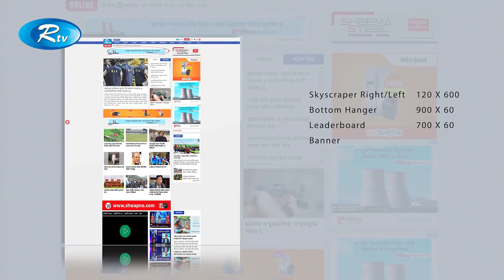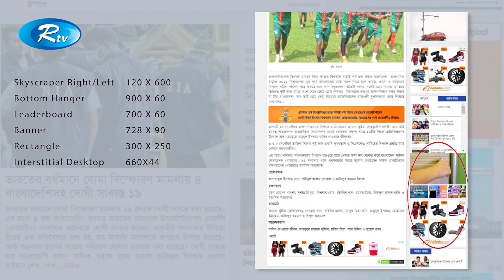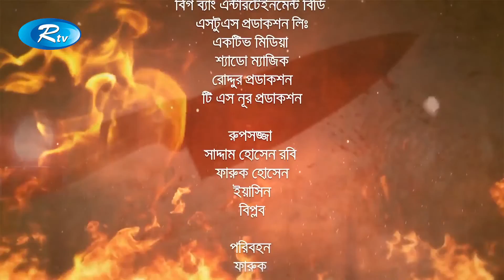Guptodhon | গুপ্তধন | ft.Moushumi Hamid, Nayeem | Bangla New Natok 2020 | Rtv Drama Somoyer Golpo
Drama : Guptodhon | গুপ্তধন
Cast : Moushumi Hamid & Nayeem
Director : Tipu Khan

- Team RTV